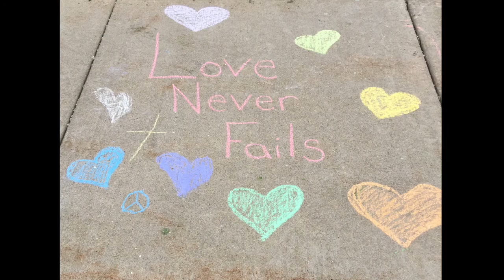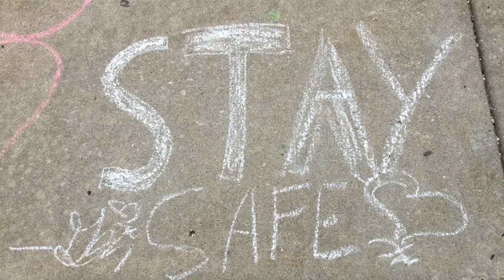Chalk Art from Good Shephard Sunday